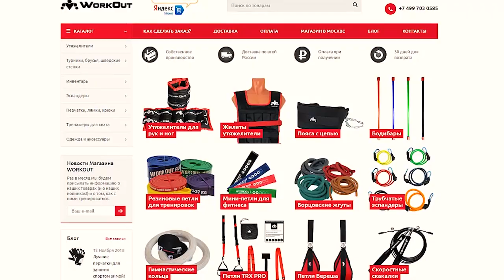«За сколько ты накачался?» — Интервью с топ блогерами (Игорь Войтенко, Виктор Блуд, Маша Соколова)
Видео о том, за сколько наши фитнес-звезды накачались и за сколько вообще можно хорошо накачаться с нуля! На вопросы отвечали: Игорь Войтенко, Виктор Блуд, Мария Соколова, Максим Новоселов, Стероидмен, Денис Саратов, Виталий Фещук, Максим Шеврыгин, Archo Morris, Григорий Скурихин, Гога Тупурия.